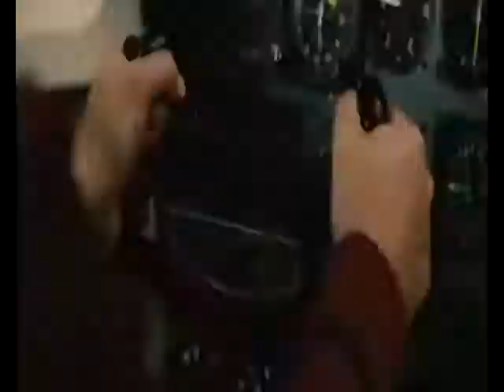THIS IS AWESOME...Cosmic Catastrofhe...APOCALIPSE Wormwood...SCARY Last Days...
Cosmic Catastrofhe...Last Days...